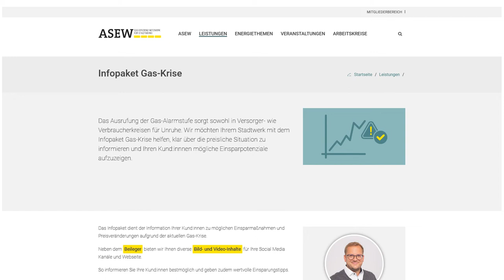Infopaket Gas-Krise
Informieren Sie Ihre Kund:innen bestmöglich zur aktuellen Situation und geben wertvolle Einspar-Tipps zur aktiven Beeinflussung der Gasrechnung. Das ASEW „Infopaket Gas-Krise“ gibt Ihnen dafür verschiedene Medien an die Hand.